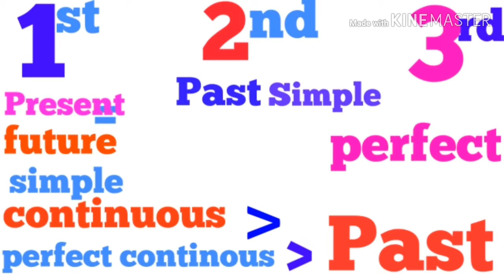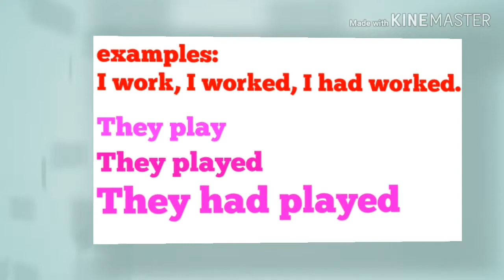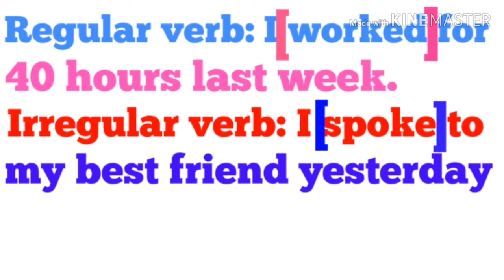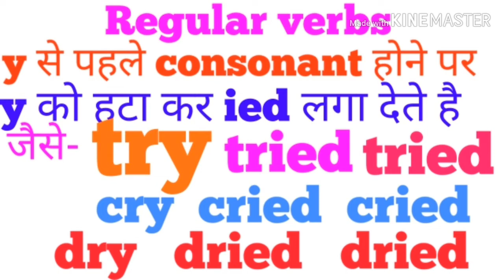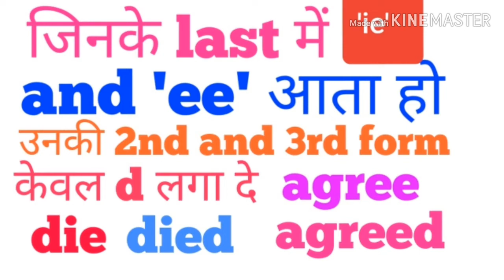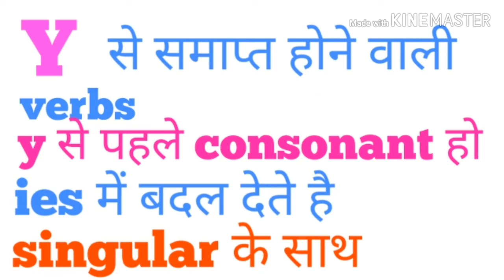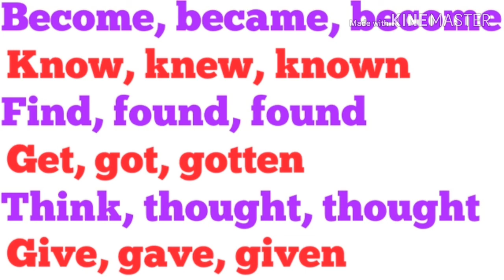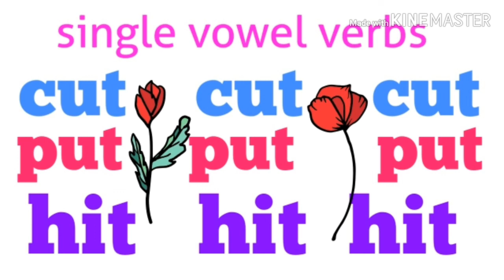verb Verb forms in English by English Guru Mahesh Sharma